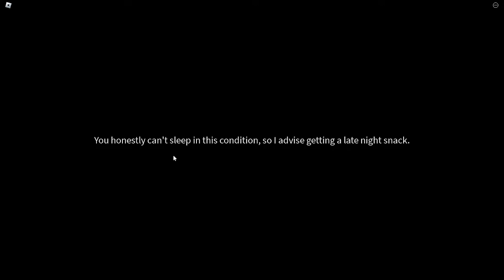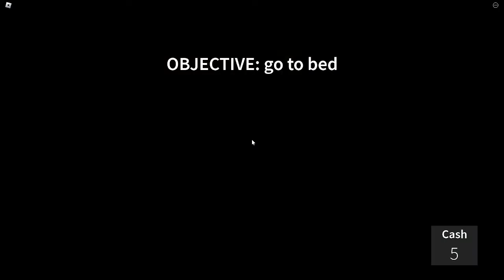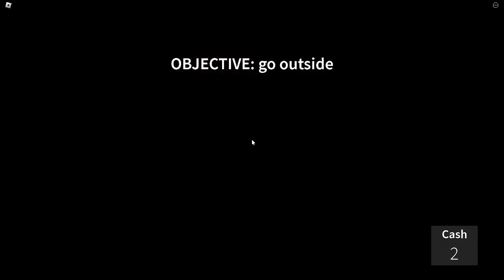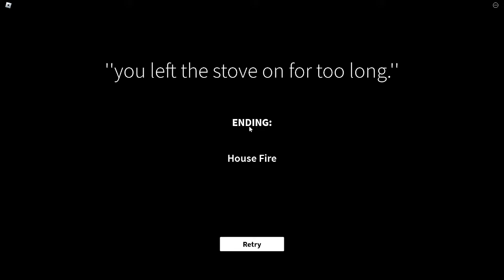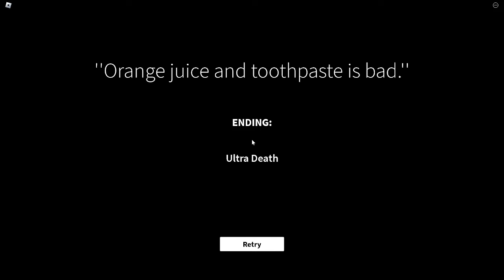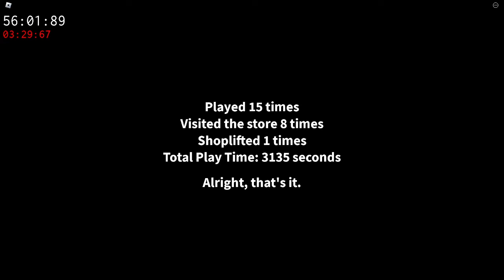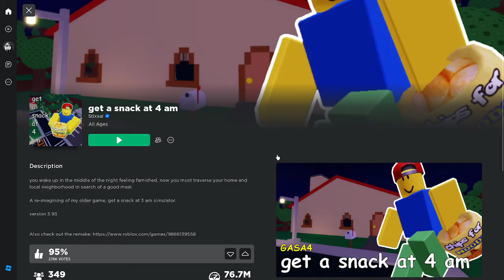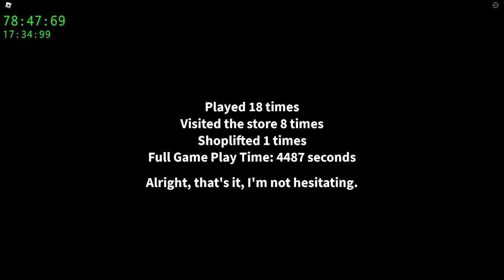i somewhat got a snack at 4 am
this is my playthrough of a game called "get a snack at 4 am" and i got the true ending in it surprisingly, i didn't actually know about this ending until today but i knew about every other ending